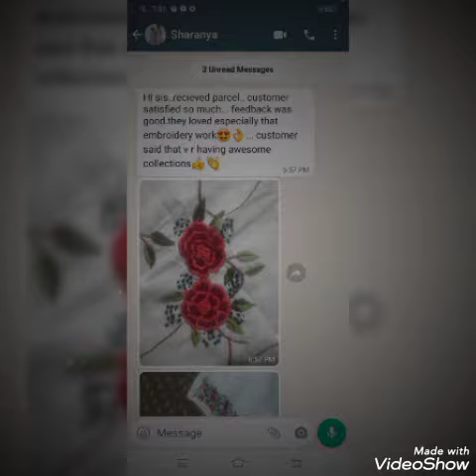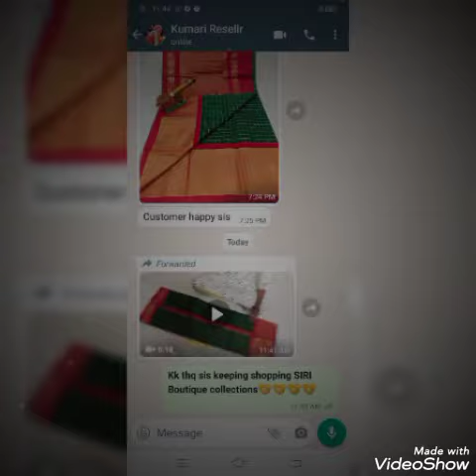Boutique collections Happy reseller feedback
@SIRI Boutique collections we are dealing directly with manufactur interested people jonning with us reseller most welcome